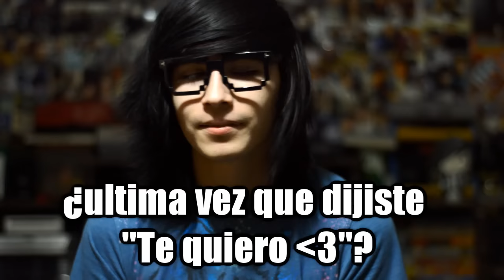GERAS LO EXPLICA TODO | Tag TMI